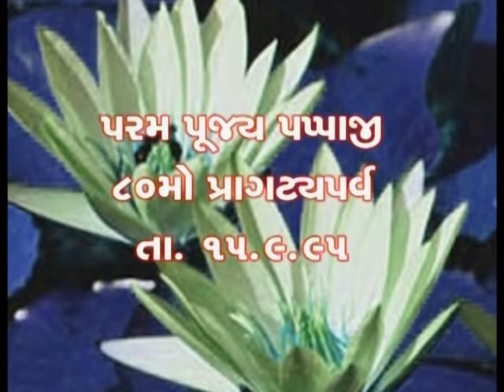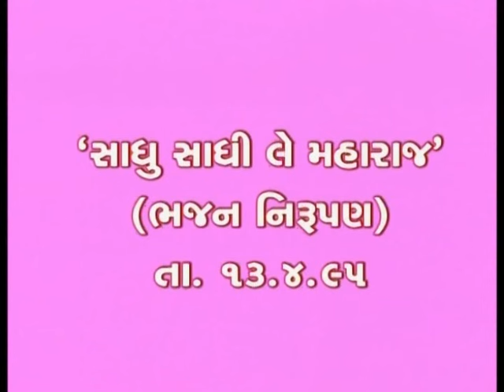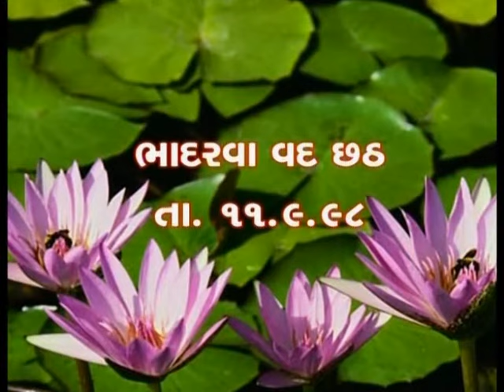Pappaji Divya Prakash Parva Special-2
Guruhari Pappaji Maharaj Ashirwad-GM6